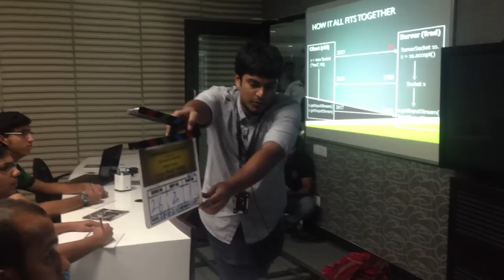Making the Movie 1 -Bangalore Days | Dulquer Salmaan | Nivin Pauly | Fahadh | Nazriya | Anjali Menon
Anwar Rasheed Entertainment in association with Weekend Blockbusters presents Bangalore Days - A fun roller coaster ride about three young people who reach Bangalore to dream, discover & explore!

Writer & Director - Anjali Menon
Producers - Anwar Rasheed & Sophia Paul
Cinematographer - Sameer Thahir

Making Video  by: Nikhil Anil Kumar, Devavratha Kalkura

Starring - Dulquer Salman, Fahadh Faasil, Nivin Pauly, Nazriya Nazim, Parvathy, Nithya Menen, Isha Talwar and others